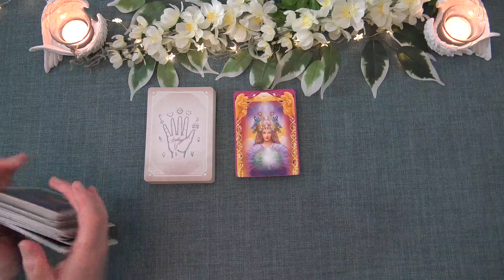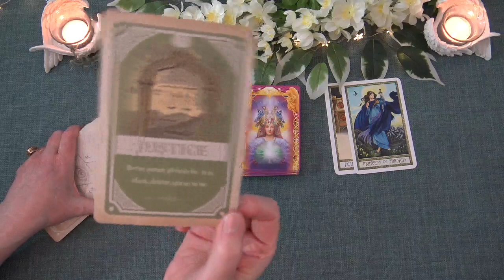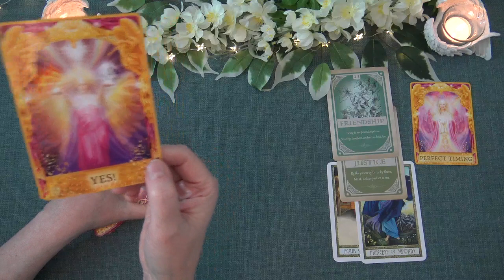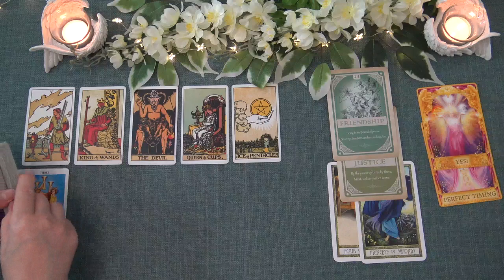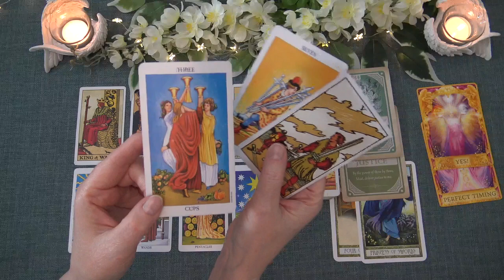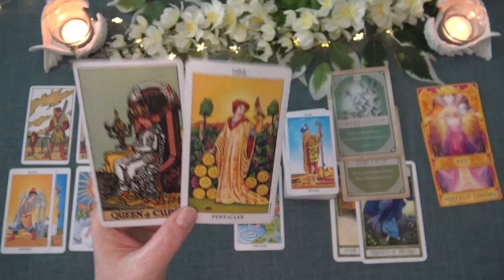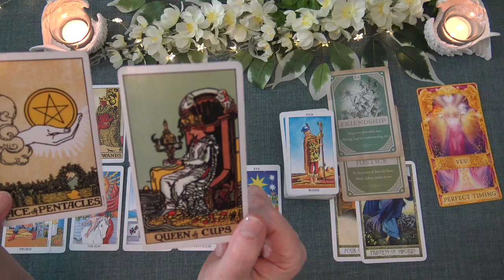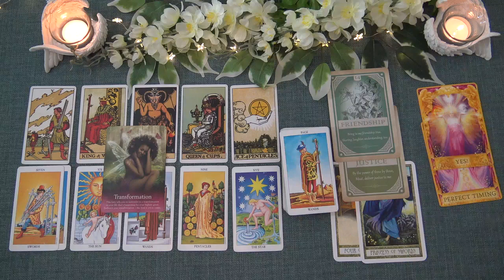GEMINI WEEKLY TAROT READING "THE BEST IS YET TO COME GEMINI" March 16th-22nd 2020 Forecast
Ria xx